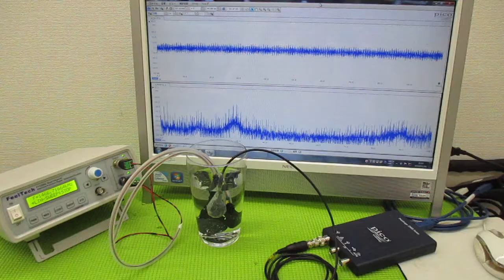新しい超音波制御技術 ultrasonic-labo